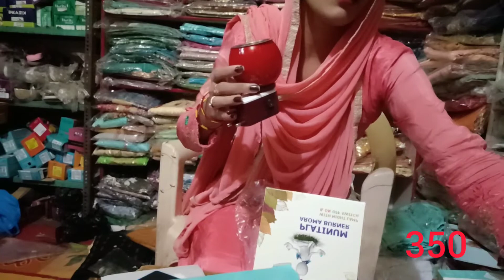Smart gadgets for home in reasonable price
# smart gadgets
home appliances in reasonable price